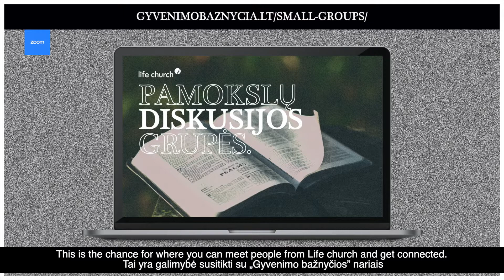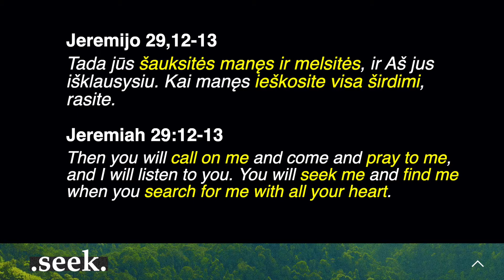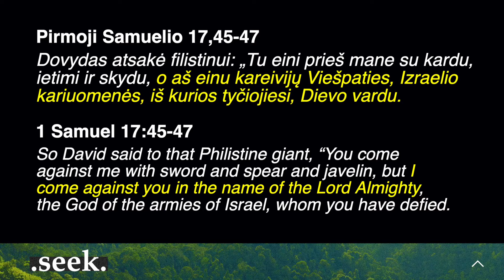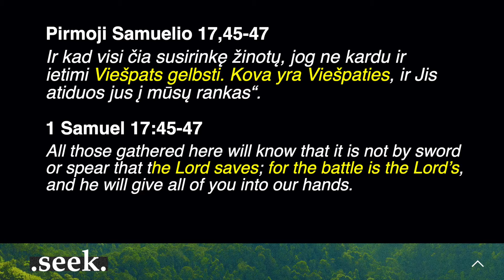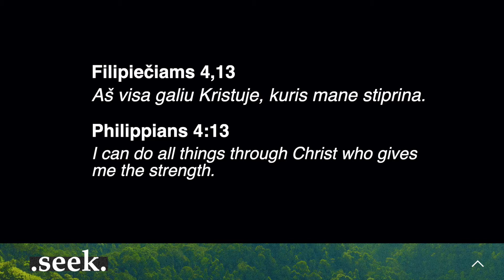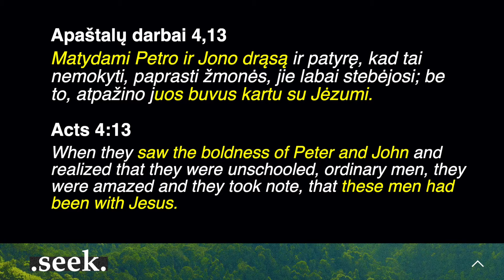Seek: Confidence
with Pastor of Life Church Vilnius Tony Miller